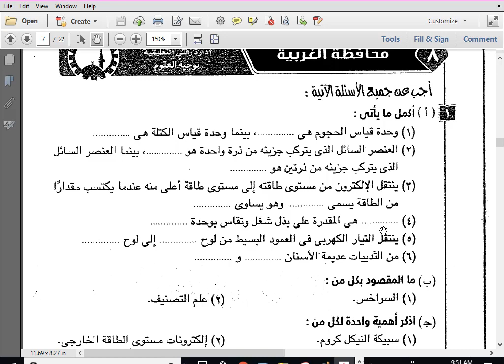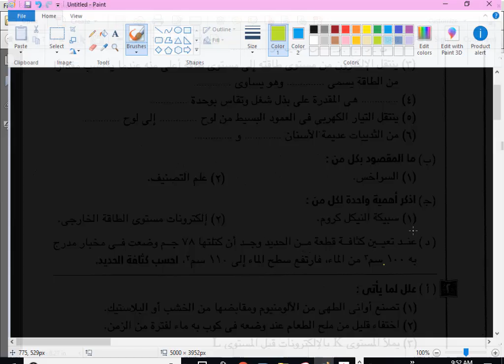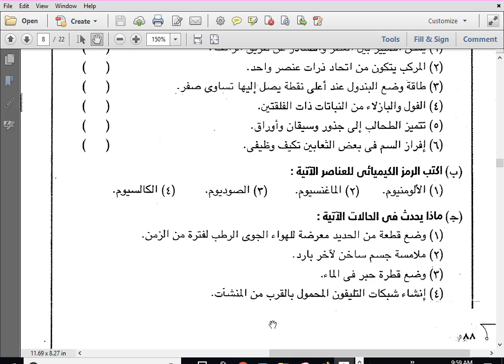مراجعة ليلة الامتحان الثالثة علوم اولي اعدادي الترم الاول 2019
علوم اولي اعدادي الترم الاول 2019 - مراجعة ليلة الامتحان الثالثة